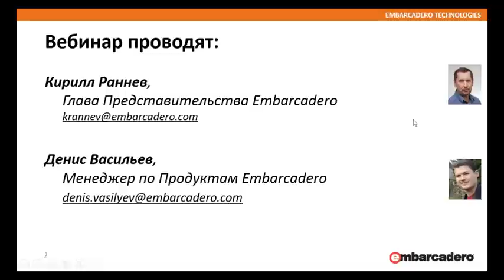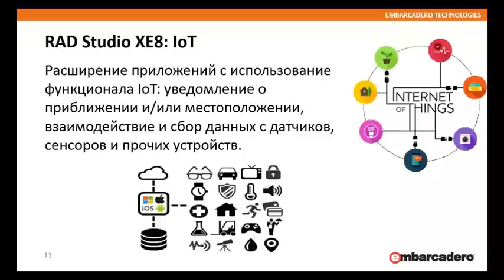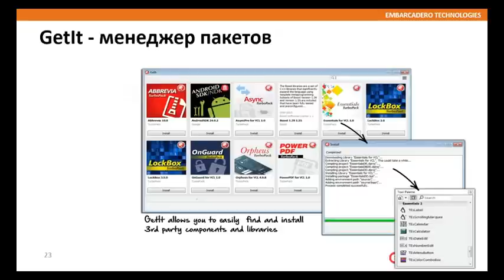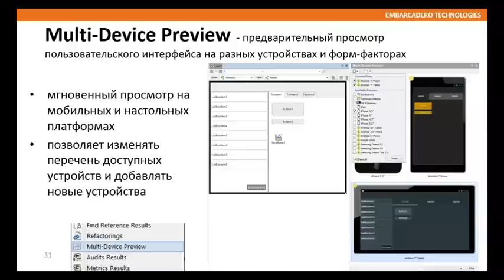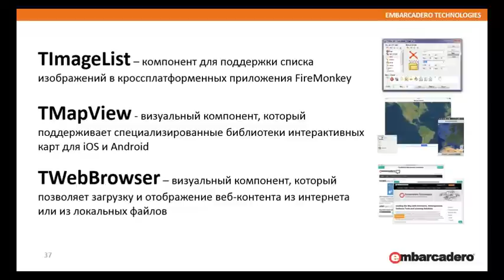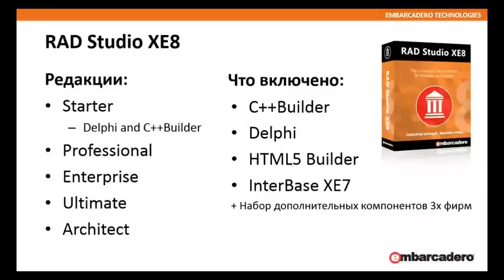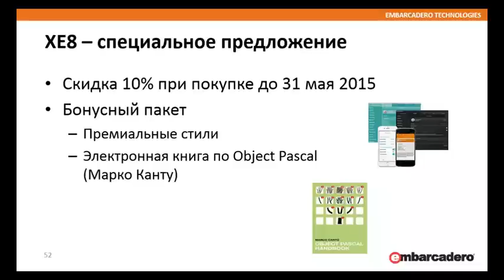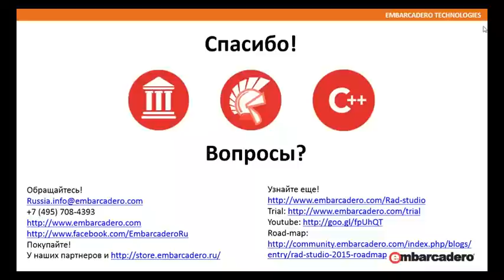Новые возможности RAD Studio XE8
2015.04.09 Новые возможности RAD Studio XE8